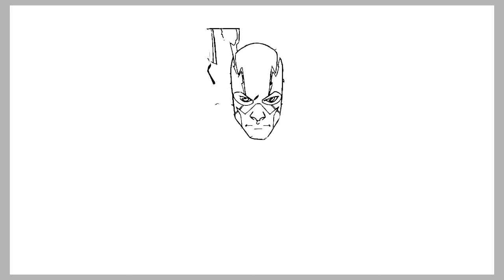Flash Coloring Pages, Superhero Breaks the Walk | Arlow - Feel So Lucky [NCS Release]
Music:
Song: Arlow - Feel So Lucky [NCS Release]